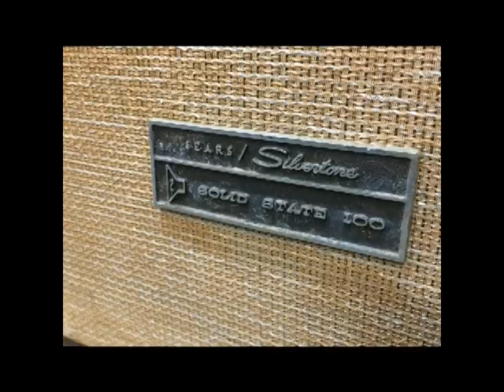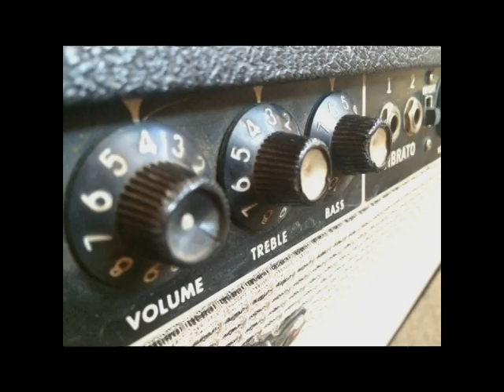Original Song: Circles by The Water Brothers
Songs recorded in a studio by young San Antonio area bands about 1967 for the TV show "Swingtime". Photos of vintage guitars & amps, courtesy Austin Vintage Guitars. Copyright of the photos, Steve Oleson. Copyright of the music by the band.